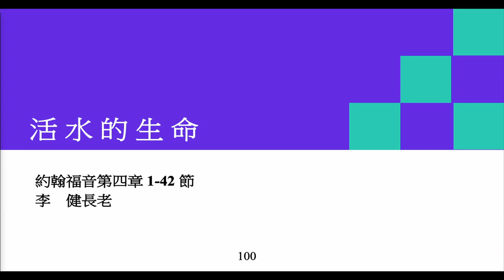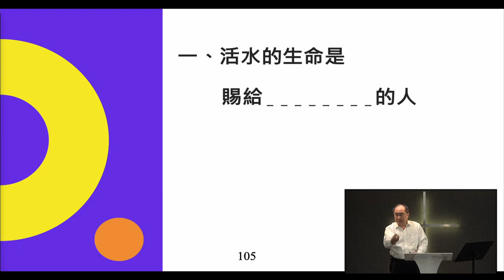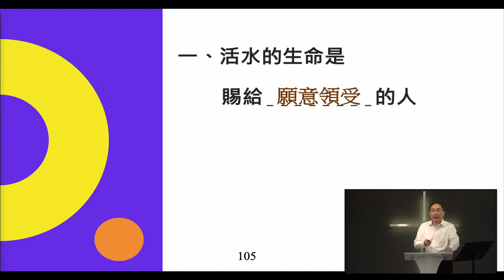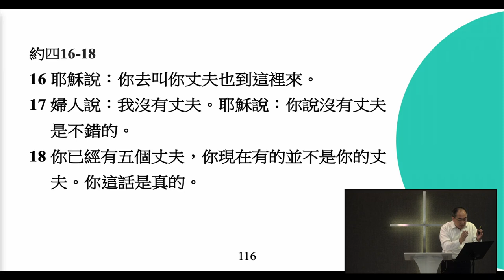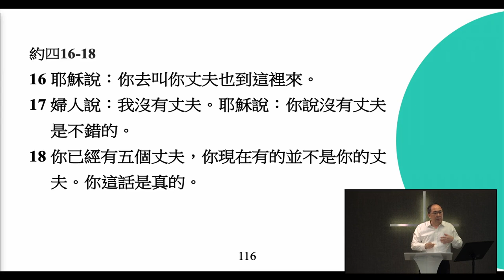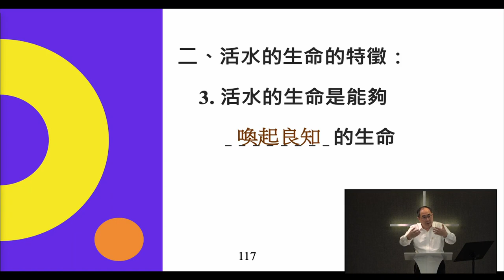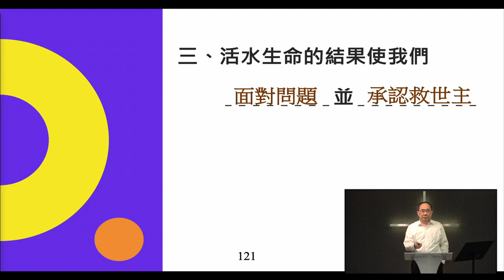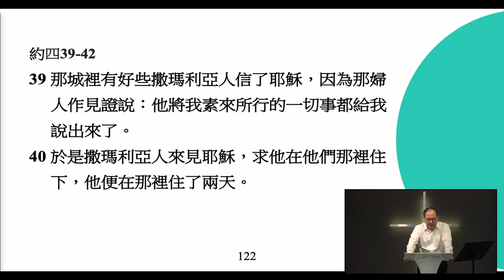李健長老：活水的生命｜約翰福音20230212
聚會：A&S 主日
日期：2023/2/12

約翰福音系列（七）
題目：活水的生命
經文：約四1-42